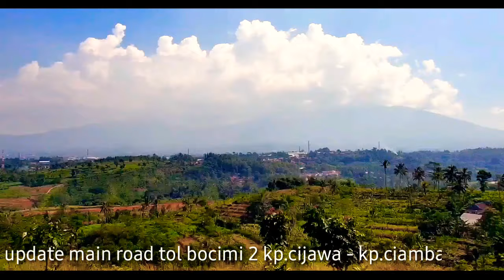Progres Tol Bocimi 5 Juli 2022| Drone Sjrc F11s 4k Pro Footage | Tol Bocimi Tahap 2 Terbaru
Asalamualaikum 🙏 Hari ini SELASA 5 JULI 2022 Kita Akan Pantau Main Road Tol Bocimi tahap 2 dari 2 Lokasi Main Road di Area Kp Cijawa dan Main Road di kp Ciambar Kolot

sjrc f11 pro 4k vs mjx b16,sjrc f11 pro 4k vs mjx b20,
sjrc f11 pro 4k els,drone sjrc f11 pro 4k español,sjrc f11s 4k pro footage,sjrc f11 4k pro footage,sjrc f11 4k pro follow me,sjrc f11 pro 4k firmware update,
sjrc f11 pro 4k fitur,sjrc f11 pro 4k fpv,drone sjrc f11s pro 4k footage,sjrc f11 pro 4k vs fimi x8 mini,
sjrc f11s 4k pro gps 5g wifi 3km,sjrc f11s 4k pro gps,
sjrc f11 4k pro gps drone,sjrc f11 pro 4k gps follow,
sjrc f11 4k pro 5g wifi fpv gps,sjrc f11 pro 4k 2 axis gimbal ois terbaik 2021,pemanasan setelah lama gak terbang sjrc f11s 4k pro,sjrc f11s 4k pro harga,sjrc f11 pro 4k hasil video,sjrc f11s pro 4k malam hari,
sjrc f11 pro 4k malam hari,sjrc f11 pro 4k vs hubsan zino,sjrc f11 pro 4k return to home,harga drone sjrc f11s pro 4k,sjrc f11 pro 4k how to fly,sjrc f11 pro 4k indonesia,sjrc f11 pro 4k indoor,sjrc f11 pro 4k indonesia cinematic,sjrc f11 pro 4k point of interest,
sjrc f11 pro 4k test jarak,jatimtoys sjrc f11s 4k pro,
tes jarak sjrc f11s 4k pro,sjrc f11 pro 4k jfr900,sjrc f11 pro 4k 1 km,kalibrasi sjrc f11s 4k pro,kekurangan sjrc f11s pro 4k,drone sjrc f11s 4k pro ptz 3 km,
sjrc f11 pro 4k night review terbang menjelang malam,sjrc f11 pro 4k orbit,sjrc f11 pro 4k pemula,
sjrc f11s 4k pro specification,sjrc f11 pro 4k sport mode,,sjrc f11s pro 4k,
sjrc pro f11 4k senja sehabis hujan,sjrc f11 4k pro tutorial,sjrc f11s pro 4k test jarak